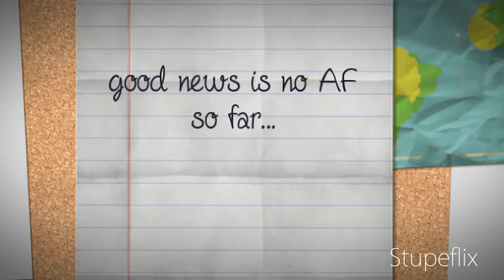TTC Vlog #26 quick Update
Just a quick update, sorry it's text. I am having such a hectic week! Will update properly soon I promise xx